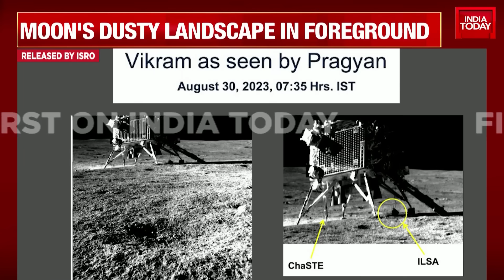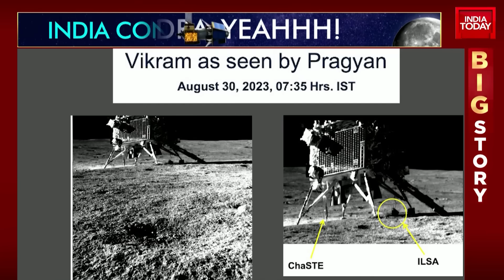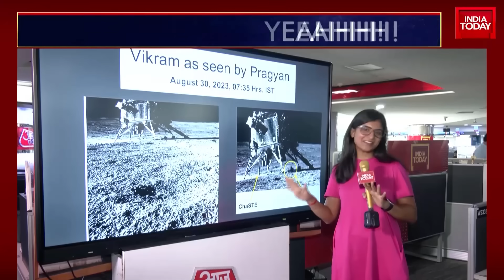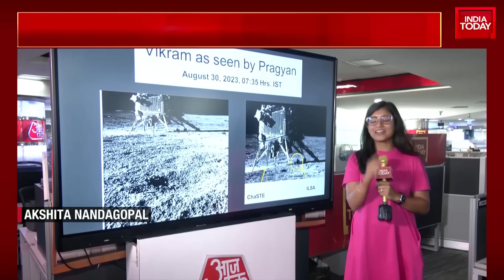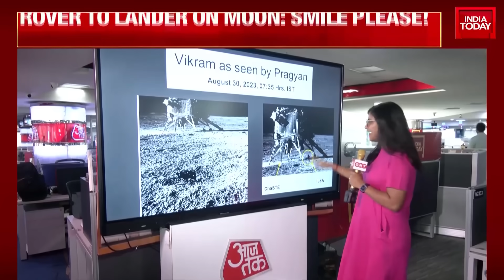Chandrayaan-3's Pragyan Rover Clicks Vikram Lander's First Picture On Moon's South Pole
Chandrayaan-3's Pragyan rover clicked an image of Vikram lander this morning, the Indian Space Research Organisation (ISRO) said on Wednesday. The space agency shared the two pictures taken by the rover, which has been carrying out experiments on the lunar surface since its touchdown on the Moon on August 23. The image was taken by the Navigation Camera onboard the Rover (NavCam), the space agency said.